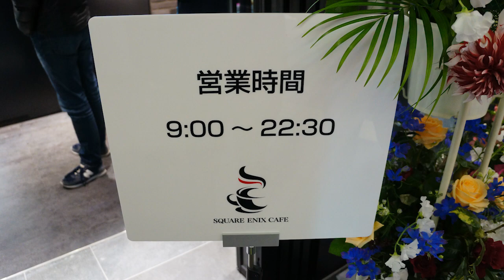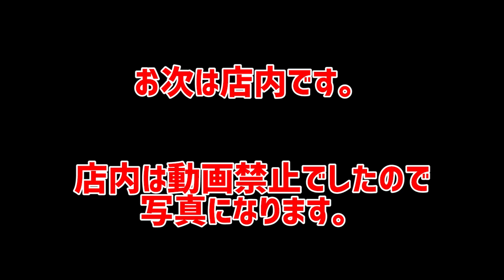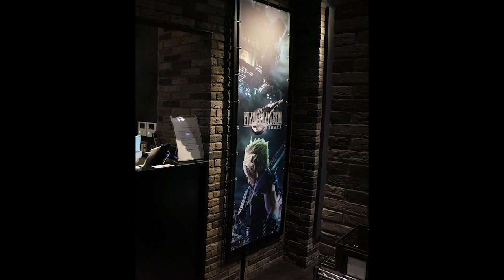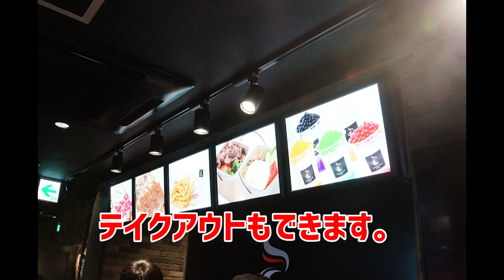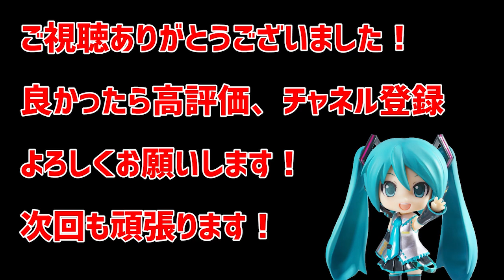スクエニカフェ 移転リニューアル プレオープン行ってきました！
フォルと申します。

今回はスクウェア・エニックスカフェに行ってきました！

移転してリニューアル、
2月1日（土）プレオープン初日行ってきました。

その時の動画になります！